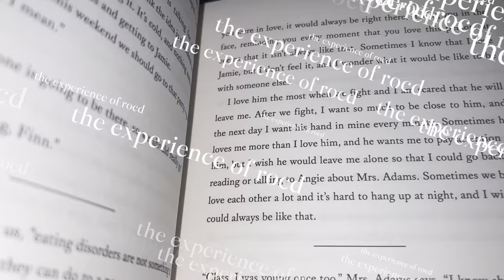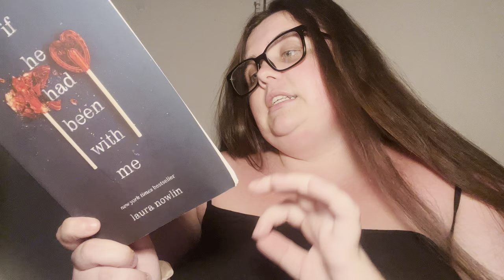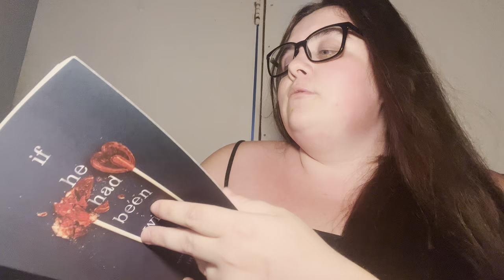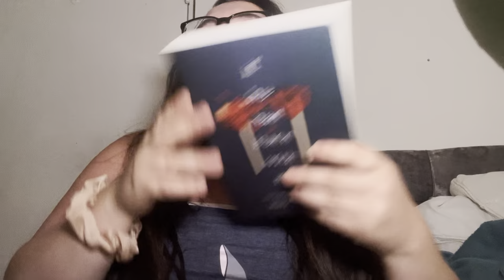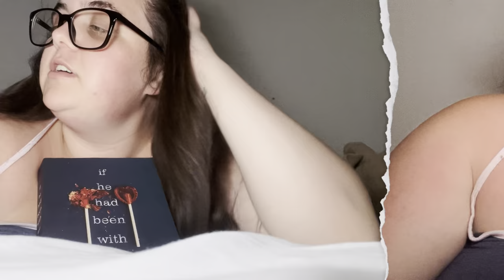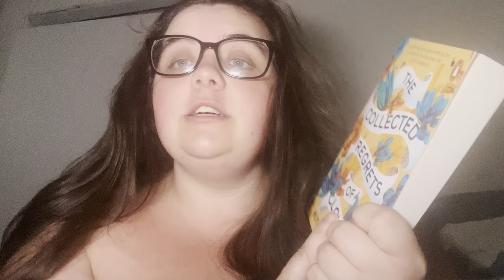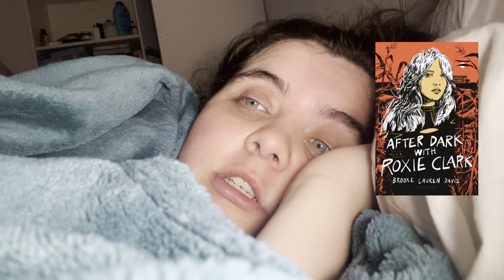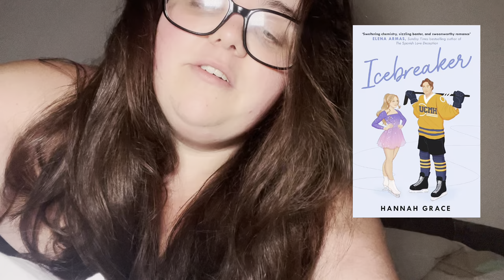Reading only YA books for a week | Reading vlog